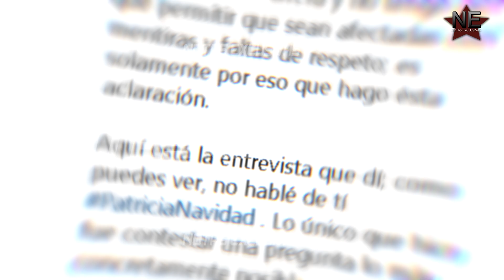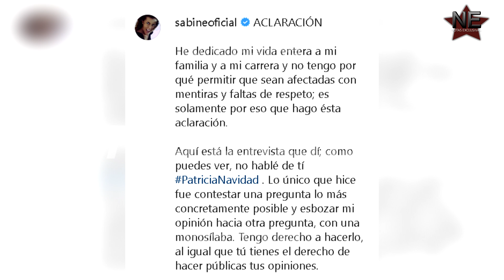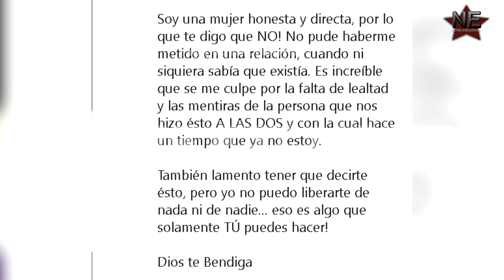Sabine Moussier responde a Paty Navidad tras señalarla de quita novios.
La ojiazul responde directamente a los señalamientos de Patricia Navidad.

MFL NETWORKS INC.